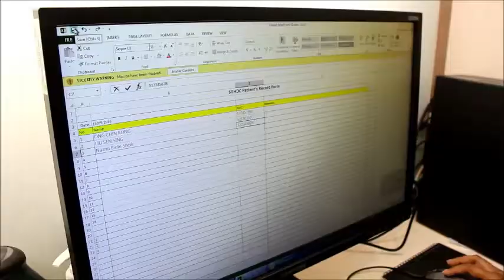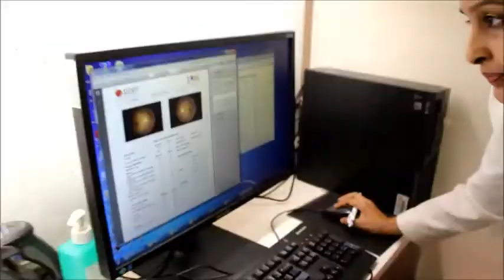Singapore Integrated Diabetic Retinopathy Programme (SIDRP)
Singapore Integrated Diabetic Retinopathy Programme (SiDRP), a national screening platform that uses ‘real time’ assessment of DR from photographs by a centralised team of trained and accredited technicians (SNEC Ocular Reading Centre). The process uses an IT conduit, where images are sent for assessment using a standardized referral guideline, and a report is generated within an hour.